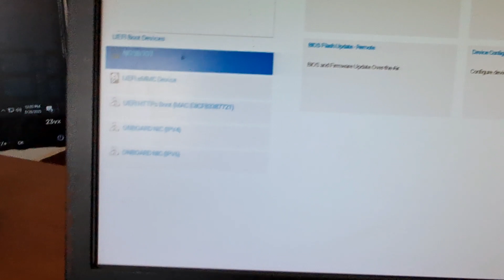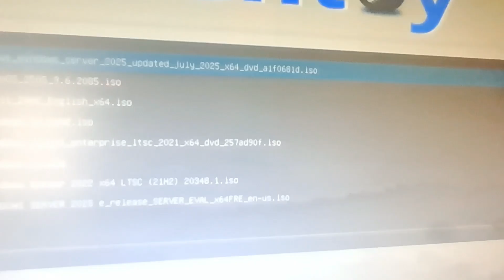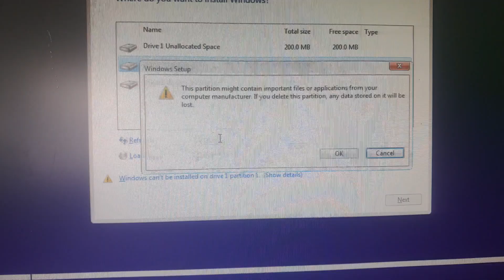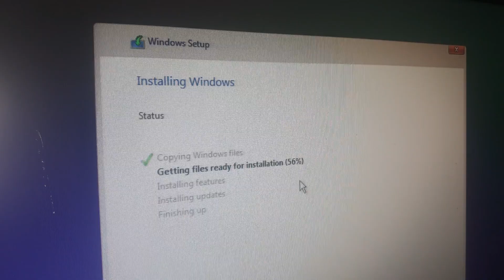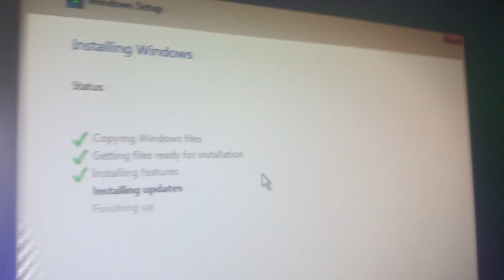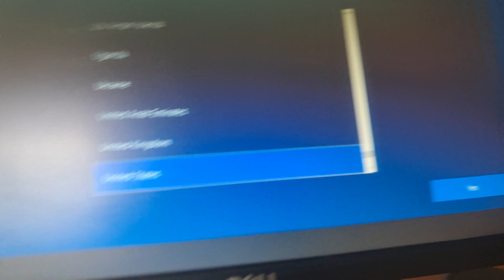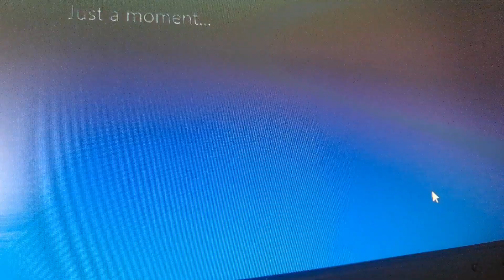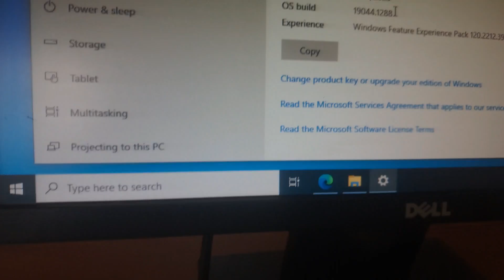How to install Windows 10 IoT Enterprise on a Dell OptiPlex 3000 Thin Client